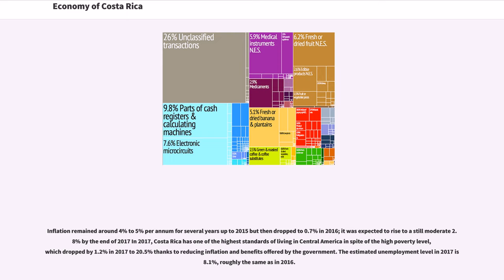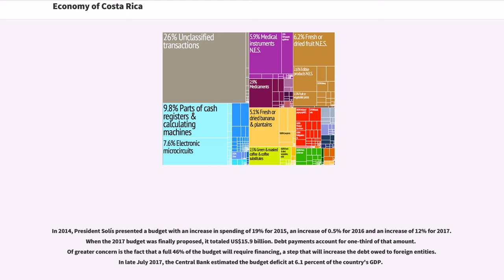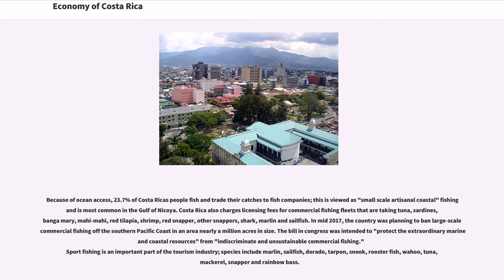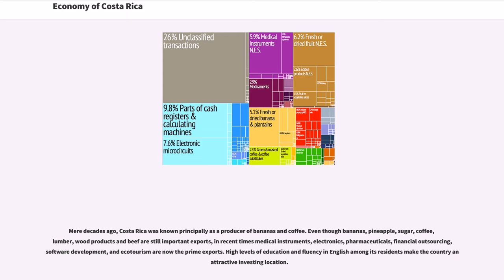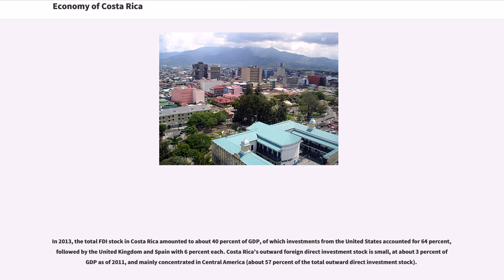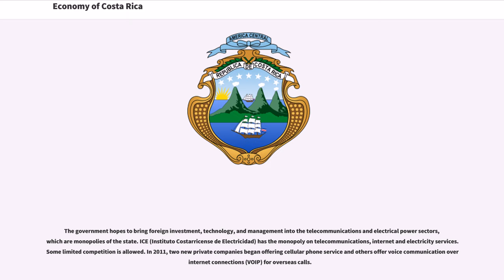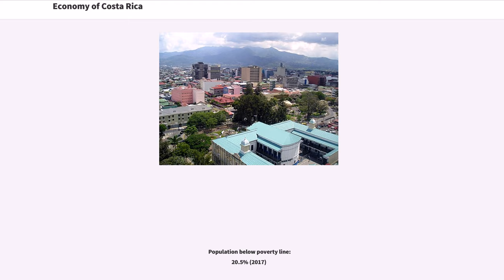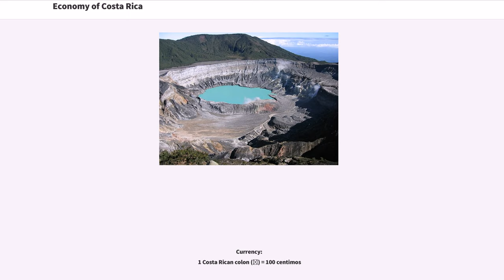Economy of Costa Rica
The economy of Costa Rica has been very stable for some years now,
with continuing growth in the GDP (Gross Domestic Product) and moderate inflation, though with a high unemployment rate: 8.2% in 2016. The economy emerged from recession in 1997 and has shown strong aggregate growth since then. The estimated GDP for 2017 is US$61.5 billion, up significantly from the US$52.6 billion in 2015 while the estimated 2017 per capita (purchasing power parity) is US$12,382.

Inflation remained around 4% to 5% per annum for several years up to 2015 but then dropped to 0.7% in 2016; it was expected to rise to a still moderate 2.8% by the end of 2017 In 2017, Costa Rica has one of the highest standards of living in Central America in spite of the high poverty level, which dropped by 1.2% in 2017 to 20.5% thanks to reducing inflation and benefits offered by the government. The estimated unemployment level in 2017 is 8.1%, roughly the same as in 2016.

The country has evolved from an economy that once depended solely on agriculture, to one that is more diverse, based on tourism, electronics and medical components exports, medical manufacturing and IT services. Corporate services for foreign companies employ some 3% of the workforce. Of the GDP, 5.5% is generated by agriculture, 18.6% by industry and 75.9% by services (2016). Agriculture employs 12.9% of the labor force, industry 18.57%, services 69.02% (2016) Many foreign companies operate in the various Free-trade zones. In 2015, exports totalled US$12.6 billion while imports totalled US$15 billion for a trade deficit of US$2.39 billion.

The growing debt and budget deficit are the country's primary concerns. By August 2017, Costa Rica was having difficulty paying its obligations and the President promised dramatic changes to handle the "liquidity crisis". Other challenges facing Costa Rica in its attempts to increa...